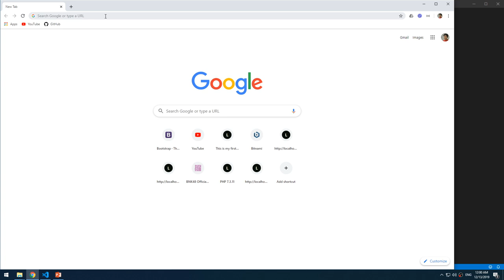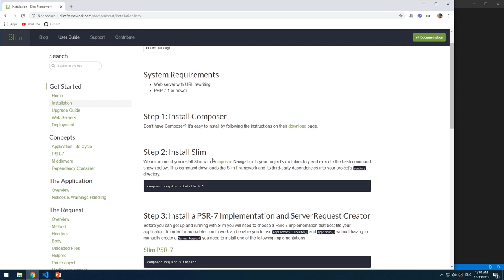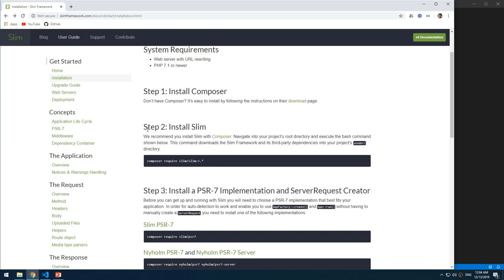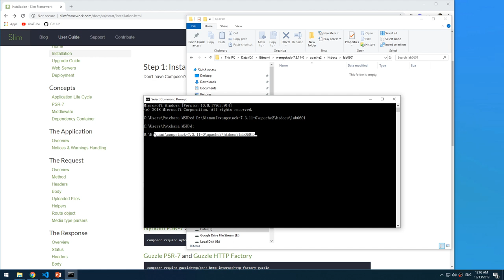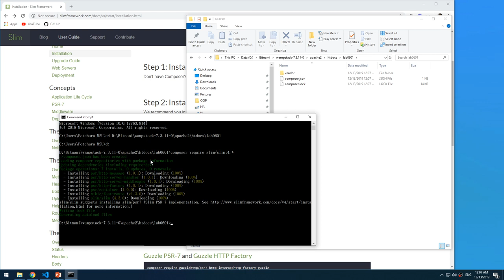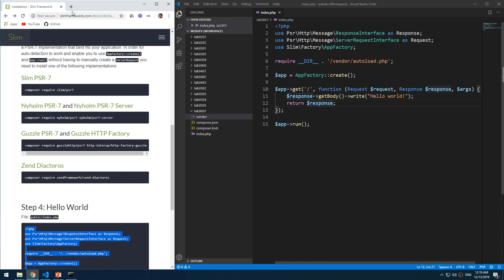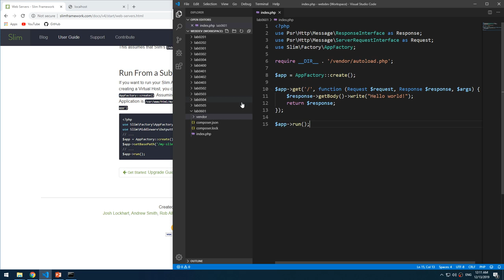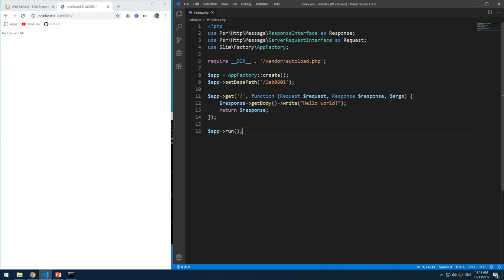Lab0601 01 Install Slim Framework